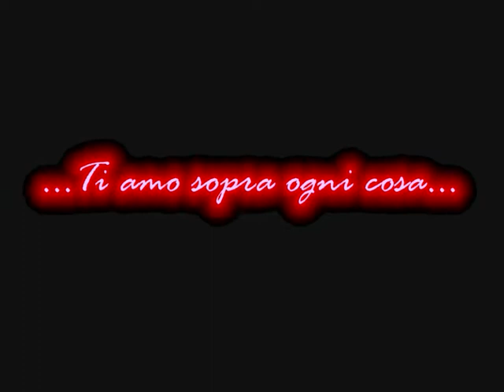UNA OMBRA PIU' BIANCA DI ......gIPA cOLANERA DIRIGE LA LOVE ORCHESTRA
VERSIONE DELLA CELEBERRIMA UNA OMBRA PIU BIANCA DI POLE diretta Magistralm,ente e Cantata da Gipa Colanera. La Love Orchestra esegue l'introduzione ed ilcoprpo del brano